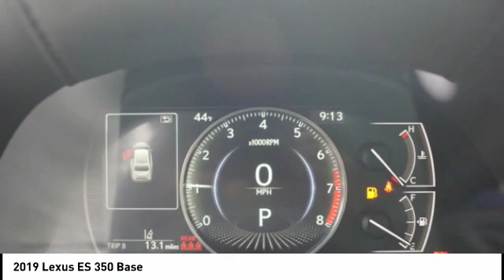2019 Lexus ES 350 for sale in Raleigh NC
2019 Lexus ES 350 for sale in Raleigh NC - Stock # 27026
Year: 2019
Address:
5839 Capital Blvd.